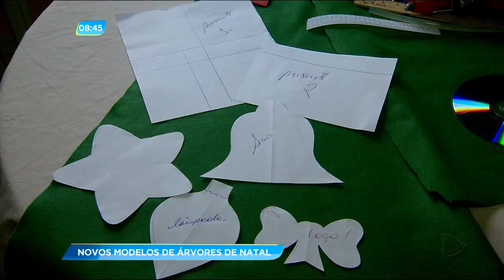GA - Novos modelos de árvores de natal - 04-12-2017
O natal está chegando e é claro que não pode faltar a tradicional árvore. E tem de todo tipo e modelo, pra comprar e também fazer em casa. A repórter Mônica Novaes foi conferir as novidades.